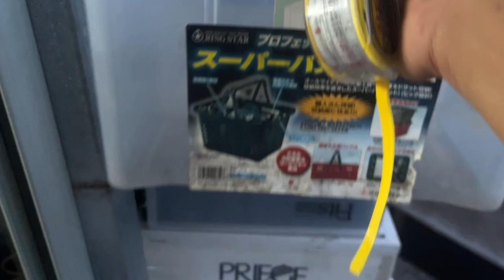Thùng Nhựa Nhật Có Ngân Kéo Ra Vào Lô Hay Lẻ Điều Bán Lô 800k/10 Lẻ 100K/1